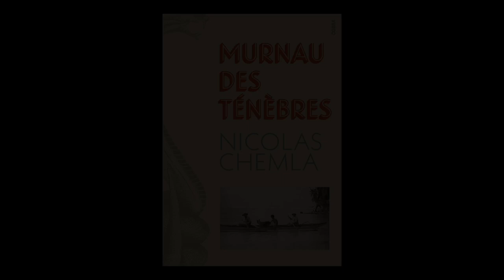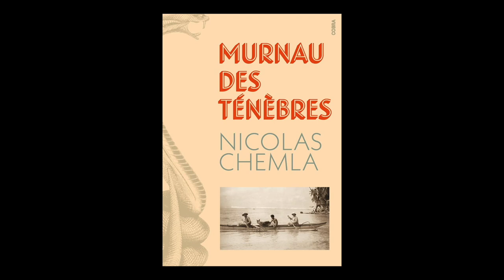Nicolas Chemla - Murnau des ténèbres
Nicolas Chemla vous présente son ouvrage "Murnau des ténèbres" aux éditions Cherche Midi. Rentrée littéraire automne 2021.